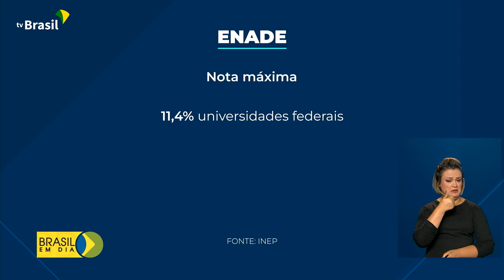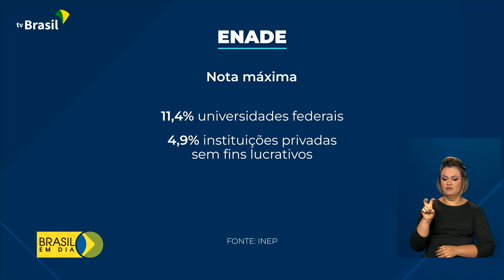Educação | Resultado Enade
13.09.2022 - O Inep divulgou os resultados do Exame Nacional de Desempenho dos Estudantes. O Enade avalia os alunos de graduação em relação aos conteúdos e ajuda a conhecer a qualidade dos cursos.